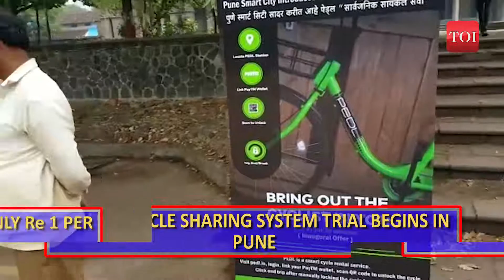अब पुणे में चलाएं एक रुपये में हाईटेक साइकिल